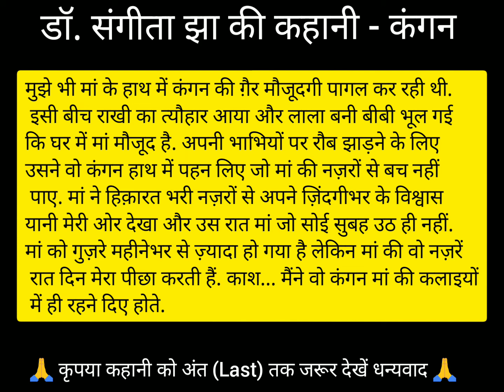कंगन - डॉ. संगीता झा द्वारा लिखित एक सच्ची कहानी | A True Story of Dr. Sangeeta - Kangan | sangh77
इस कहानी को एक बार जरूर देखें

प्रेमचंद के फटे जूते 🖕(व्यंग्य) - हरिशंकर परसाई | Premchand Ke Phate Jute - Harishankar Parsai |

Premchand's torn shoes (satire) - Harishankar Parsai | Premchand Ke Phate Jute - Harishankar Parsai |

1.शूद्र - मुंशी प्रेमचंद | Shudra (Full Story) - Munshi Premchand | UP-MP Board, CBSE, NCERT 2021-22

2.'बालक भीम की हकीकत'🖕

3.चीफ की दावत - भीष्म साहनी

My personal website search now Google 👉 Sangh7.blogspot.com

इस वेबसाईट पर आपके सभी परीक्षाओं के पुराने पेपर व मॉडल पेपर, जनरल नॉलेज,आज का इतिहास, देश दुनिया की प्रमुख ऐतिहासिक घटनाएं,कहानी, खेल सामान्य ज्ञान आदि।

sangh7blogspotcom search now Google

thanks 👍